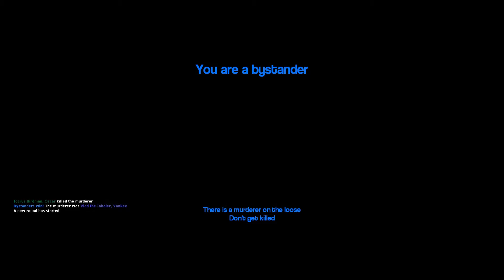Sp00ky Skelet0ns - Plebs Play Garry's Mod: Murder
Has nothing to do with Halloween, just got around to making this a few days ago. Enjoy! :3

007 James Bond Theme
Odjbox - Otto Croy
Outro: Odjbox - Blue Bird